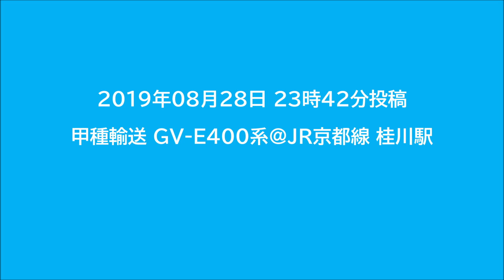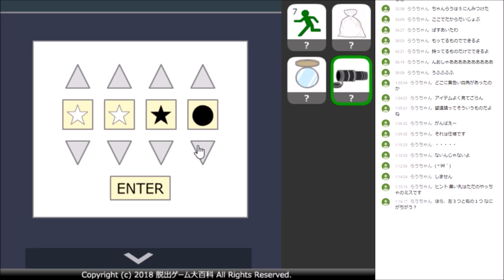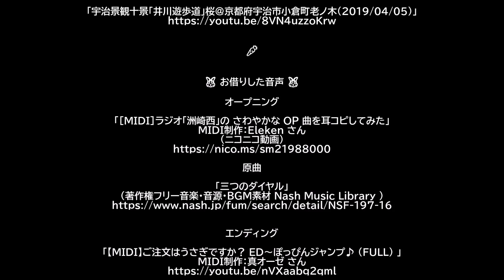チャンネル紹介動画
チャンネルを紹介する動画を作ってみました。
少し長いけど見て行って下さい。

※2019年10月10日に投稿した動画にミスがあった為、修正しました。

関連動画
0:18～　天気
「ウェザーリポート動画1204 突然の大雨、雷雨@京都府宇治市 18:41（やっちゃん）」
0:55～　電車
1:32～　車載
「【車載】ケーズデンキ京都伏見店 → 宇治市小倉町～危険！走行中の車両が傘をかぶってた～（2019/06/28）」
2:09～　歌
2:57～　脱出ゲーム
3:48～　マインクラフト
4:34～　料理
5:12～　ニュース
「【台風21号】周りの家で被害が！！@京都府宇治市 (2018/09/04 14:23)」
5:50～　DaydreamCafe
6:57～　その他